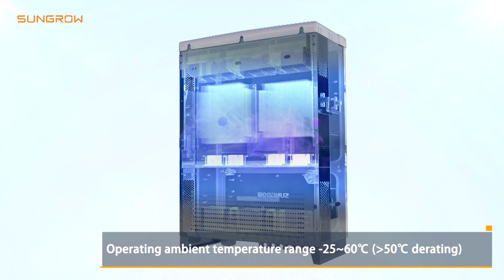Sungrow String Inverter 36KTL-M